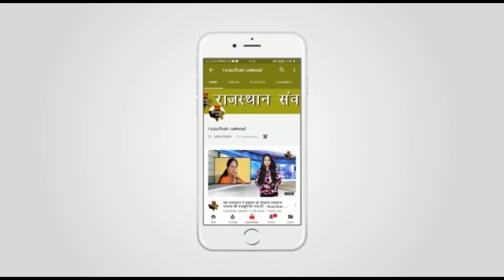वसुंधरा घर खाली करो , तुम्हारा घर गैर क़ानूनी है